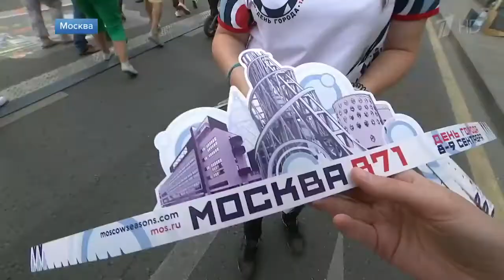В День города в Москве открылся концертный зал «Зарядье»